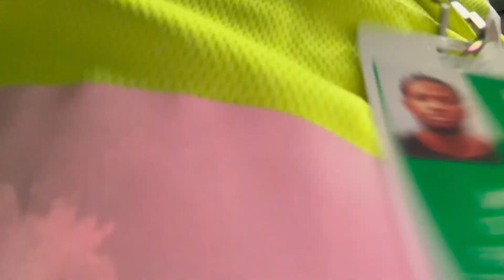Life As A Cabin Cleaner pt.2